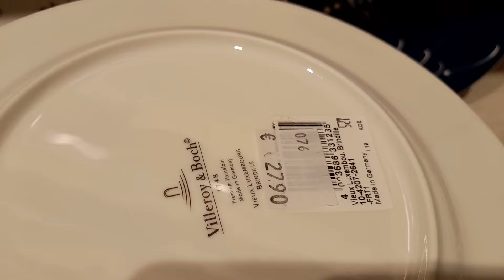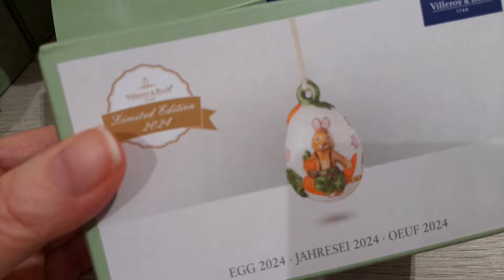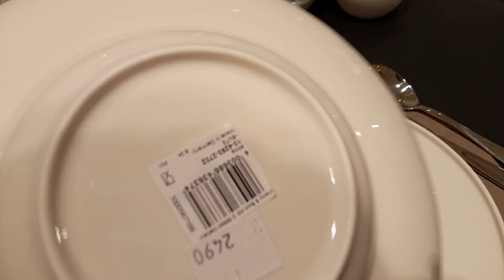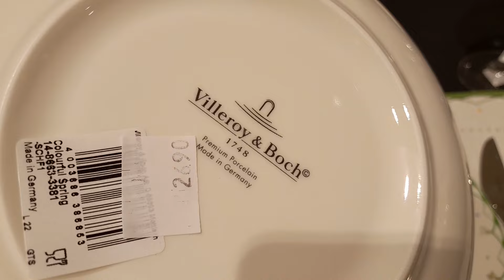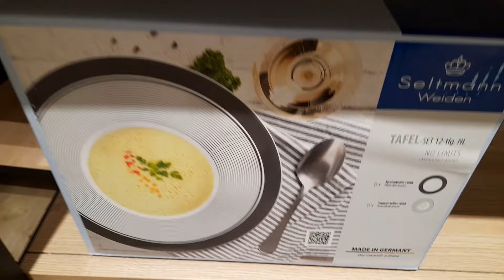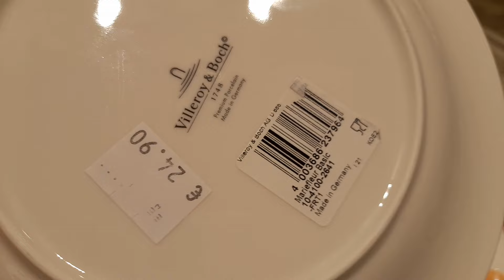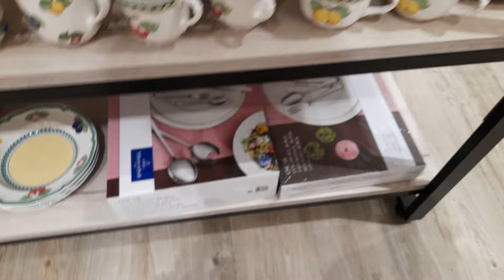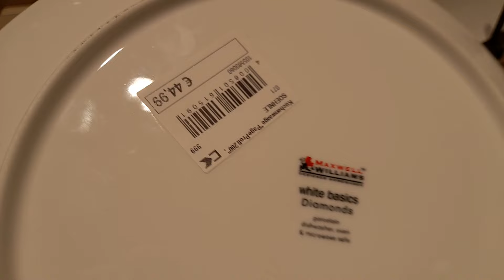Villeroy & Boch☕️ new kollektion Afina ☕️ OSTER SALE